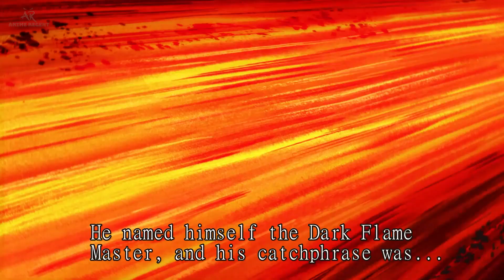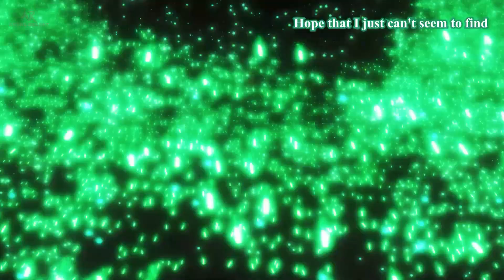Top 10 Best Slice Of Life Anime Of The Decade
We all love action, but sometimes we all feel like taking a break and enjoying some calm love stories and character dramas that make our hearts melt. So if you are one of those people who wants to get their hearts melted then today I’m bringing you ten of the best slice of anime of the decade. Without waiting, let’s get started.